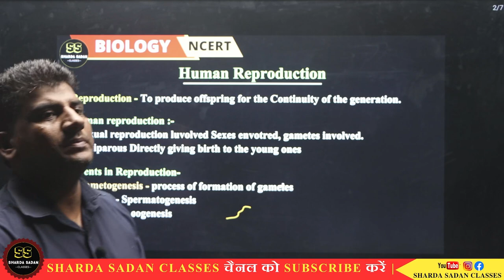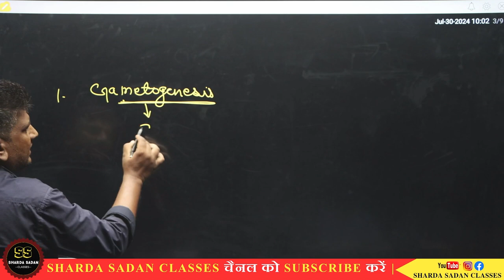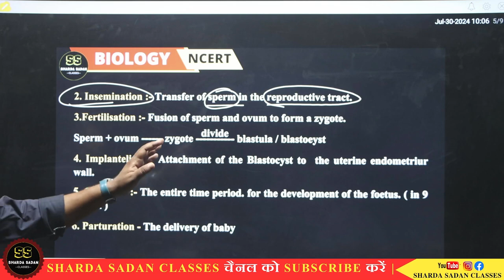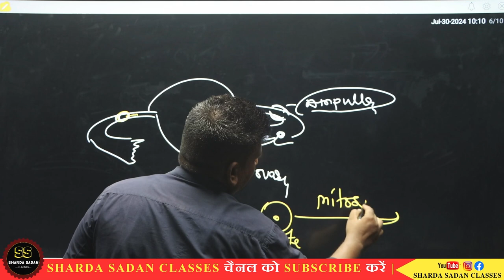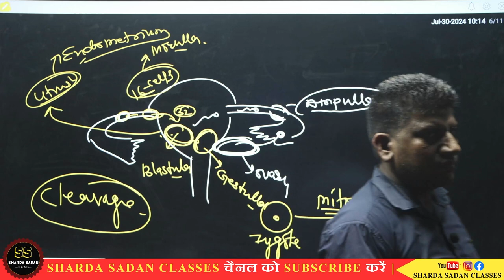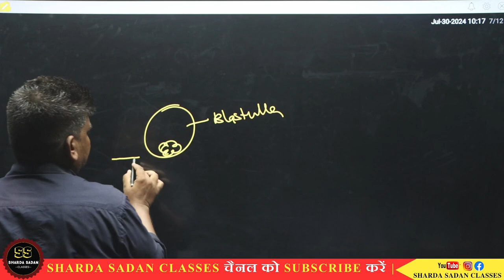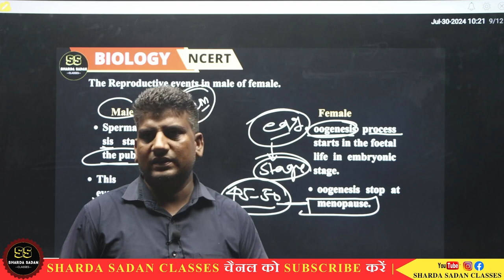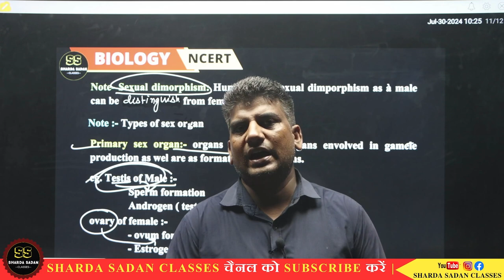Reproduction in Human || Sharda Sadan Classes